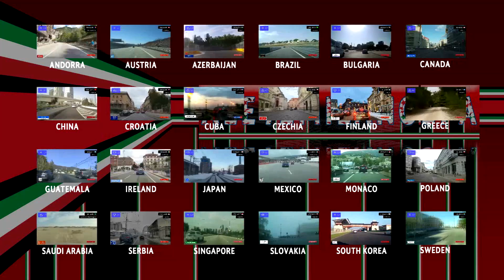Driving through Porto (Portugal) 5.12.2021 Timelapse x4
Driving through Porto (Portugal) 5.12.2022 Timelapse x4
Conduciendo en Portugal
Guida in Portogallo
Conduire en Portugal
Вождение в Португалии
Autofahren in Portugal
Condução em Portugal
القيادة في البرتغال
ポルトガルでの運転
驾驶在葡萄牙
포르투갈에서 운전
Jazda w Portugalii
Portekiz Sürüş
Rijden in Portugal
Jízda v Portugalsku
Körning i Portugal
Lái xe ở Bồ Đào Nha
Mengemudi di Portugal
Conducerea în Portugalia
Οδήγηση στην Πορτογαλία
Ajaminen Portugalissa
נהיגה בפורטוגל
Kjøring i Portugal
Шофиране в Португалия
Kørsel i Portugal